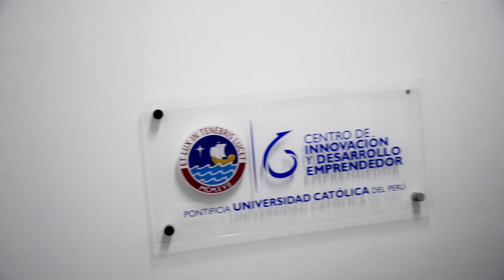Innóvate Perú | Centro de Innovación y Desarrollo Emprendedor - PUCP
El Centro de Innovación y Desarrollo Emprendedor de la Pontificia Universidad Católica del Perú fue apoyada y cofinanciada por el Programa Innóvate Perú del Ministerio de la Producción.

Lima, octubre de 2019